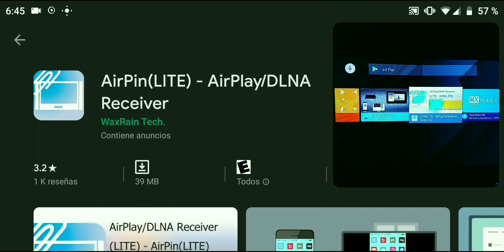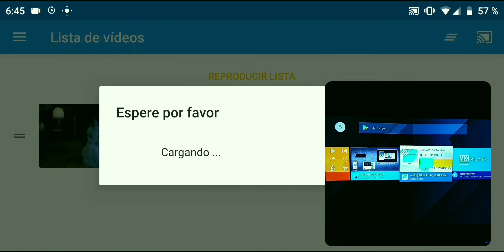SOLUCION ENVIAR PELÍCULAS A smrt TV box desde tú teléfono #4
puedes hacer cualquier donación a este número es de saldazo desde cualquier oxxo
Este es el número para enviar el dinero
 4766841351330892